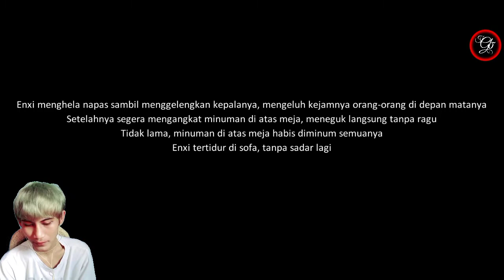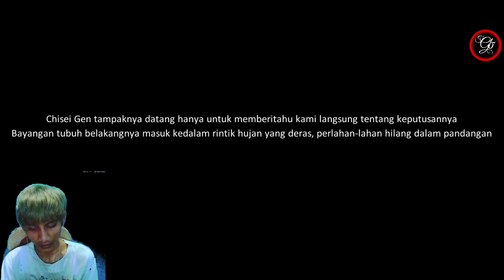Dragon Raja Story - Gameplay Walkthrough Level 89 - Full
Karena memilih misi investigasi tiba tiba ketemu sama zero renata.. gimana kabarnya atas kejadian dulu . semuanya berkesinambungan, kami menangkap fujitora Hahahaha

Server 11
Char : potterindra

[GAMES]
Tutorial Download Dragon Raja :

1. Download Dragon Raja SEA :
2. Instal Full Wifi :
3. Total Download Sediakan Memory : 5.3 Giga.
4. Total Kuota Hingga 6.63 Giga (Karena Patch).
6. Lokasi code voucher awal ada di bagian Bawah Character awal : Masukkan Code Gamesnya :

JL7CZAK5R

7. Biarkan download patch sampai selesai jangan dibuat main dulu agar lebih kencang.
8. Have Fun Guys.

Information Code Redeem New Player :

1. EFWLNDD
2. EKCPHMG
3. EJRWWVR
4. EHHSEWX

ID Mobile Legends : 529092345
Username : potterindra

Indonesia
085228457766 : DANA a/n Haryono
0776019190 : BNI / Harindra Guruh Respati
D8GPxhJ3U485wtLxeK2SfgqYejcwqvYrhA : Dogecoin
19jD8Eb7Z2DBqqmJr6z7Yg6abgoC7h2F6B : Bitcoin
TPMX5NieQUkWPKvAGFejV3MFDKomRWKjke : BTT / TRX